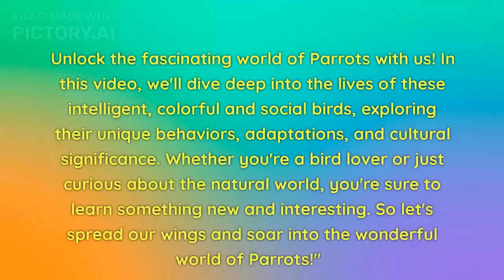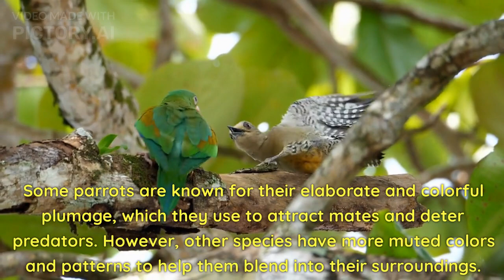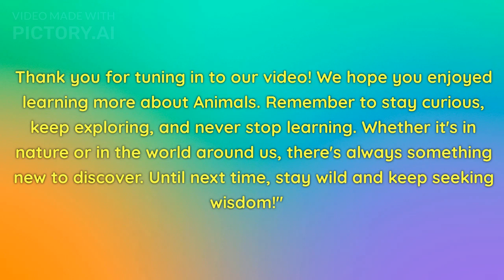How Parrots Became Nature's Most Colorful and Intelligent Birds.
In this video, we take a deep dive into the world of parrots, exploring their incredible intelligence, unique behaviors, and vibrant plumage. From the courtship displays of monogamous pairs to the problem-solving skills of captive individuals, we discover just how fascinating and complex these birds can be. We also examine the ecological importance of parrots, including their role in seed dispersal and habitat maintenance. Whether you're a bird enthusiast or simply curious about the natural world, this video is a must-watch. Join us on a journey of discovery as we uncover the secrets of one of nature's most colorful and intelligent creatures: the parrot.

Join us on exciting outdoor adventures and learn about the wonders of the natural world, while discovering ways to appreciate and protect the environment with Wild Wisdom.

Welcome to Wild Wisdom, a channel dedicated to exploring and celebrating the wonders of the natural world. Our mission is to educate and inspire viewers to appreciate and protect the environment through informative and engaging videos.